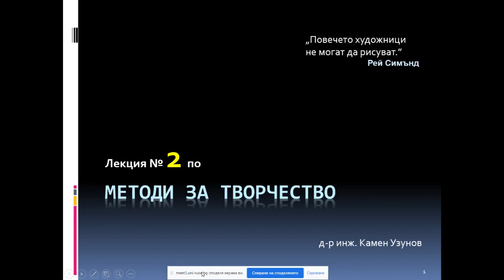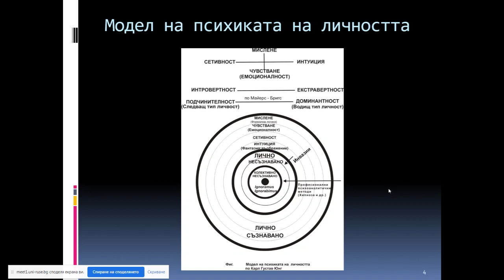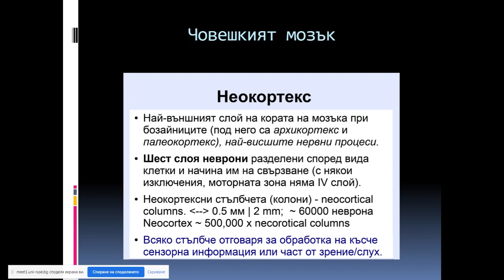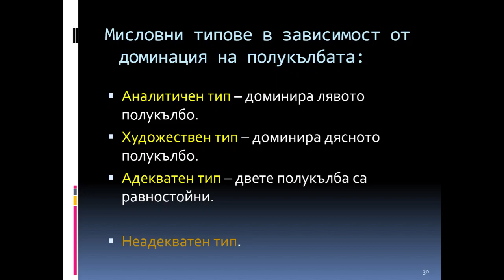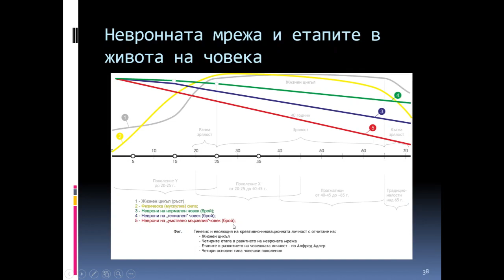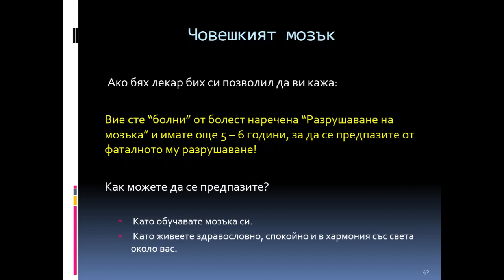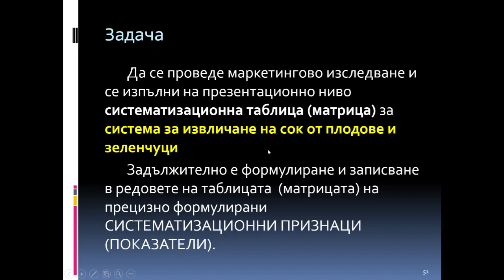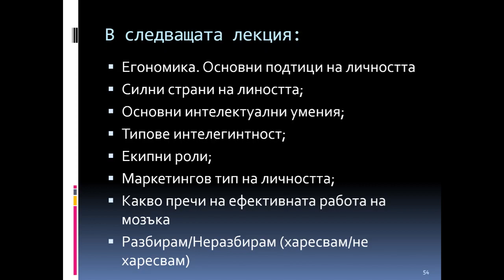Креативно иновационно мислене. Лекция 2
Креативно иновационно мислене